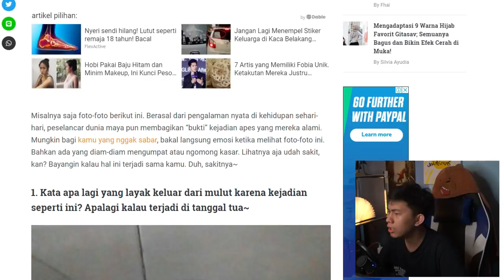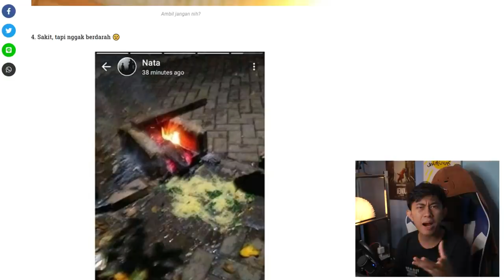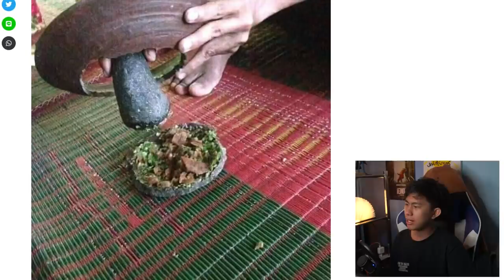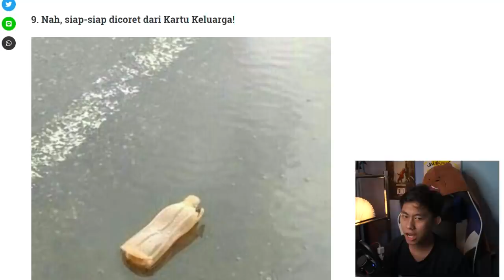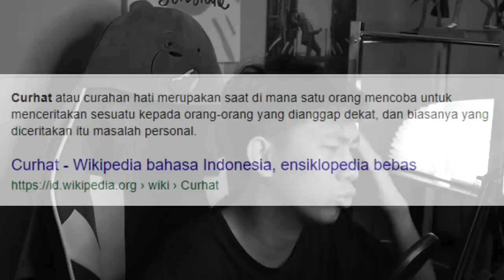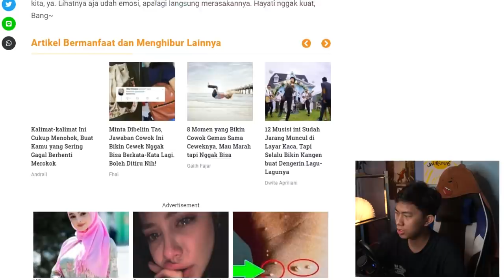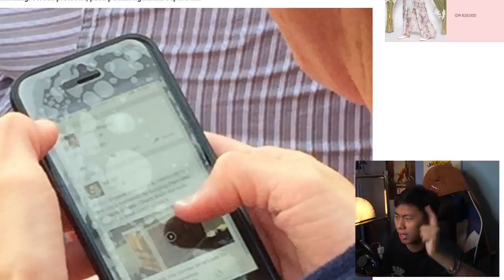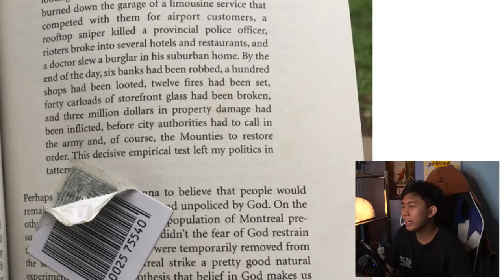GAMBAR INI BISA BIKIN KALIAN EMOSI!!